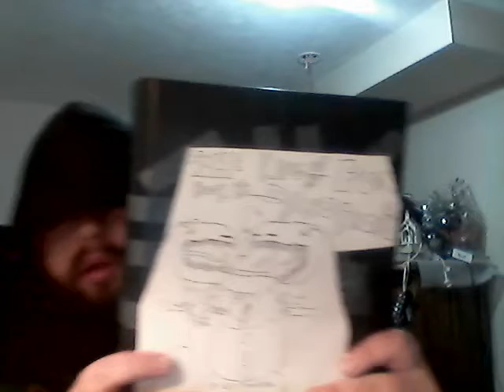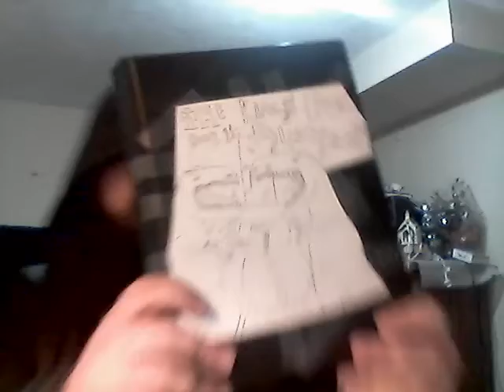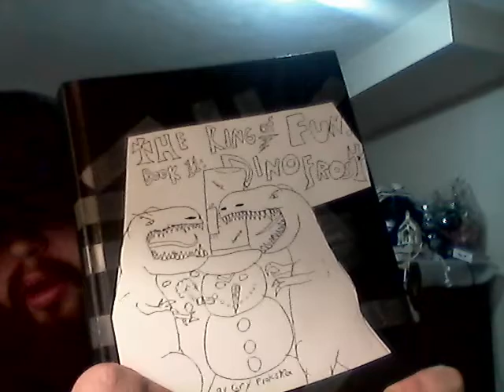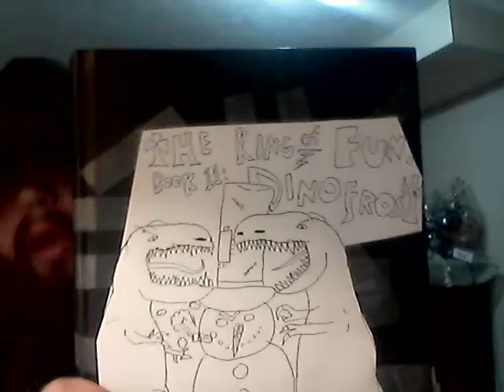Comics, Got Done Writing Book 11: DINO FROST It has nothing to do with Christmas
it turned out to be a less christmassy story and struggling with naming my books